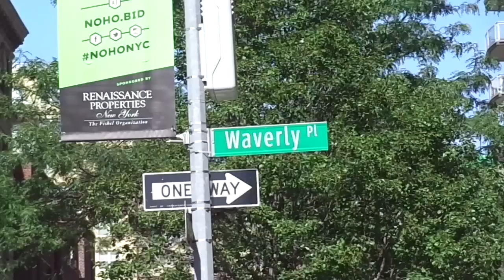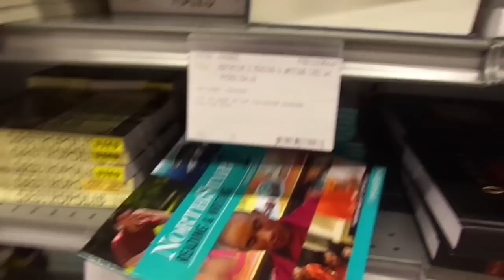NYC Vlog | Manhattan, Soho, Highline Park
German AIFS Au Pair in Connecticut, USA 2015/2016 🇺🇸

ALOHA MEINE LIEBEN! Meine Begrüßung musste ich leider wegschneiden also denkt euch ich hätte es gesagt! :( :D

🗽 Snapchat: Official_Jolly (for daily updates)

Travel is the only thing you buy that makes you richer 🌎